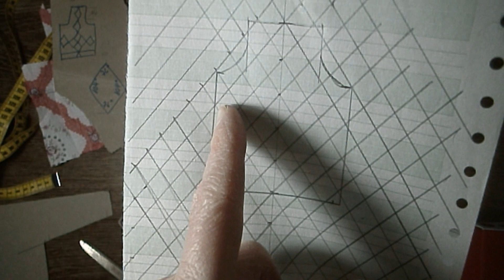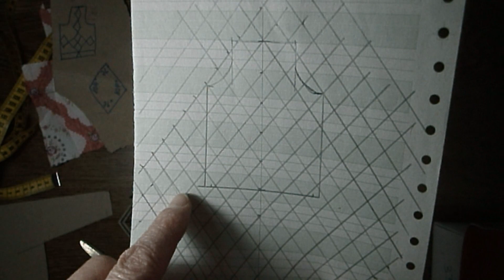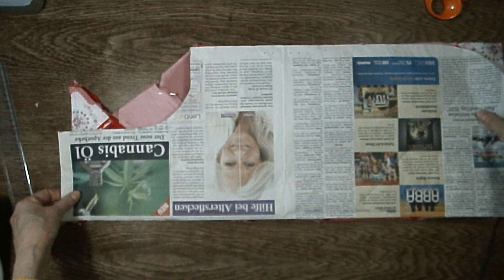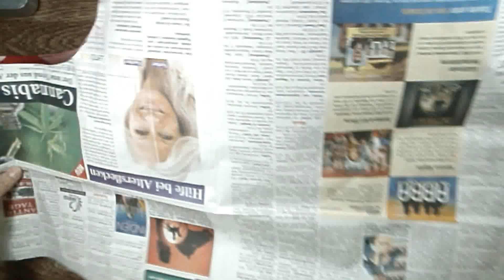Patchwork Schürze nähen - Rauten - für Anfänger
Gleichfarbige Stoffreste schneide ich in Rauten und nähe sie als Patchwork zu einem Schurz zusammen.

In dieser Reihe werden in Zukunft weitere Videos erscheinen. Beachte meine Playlists.